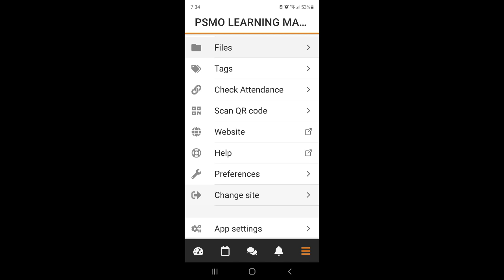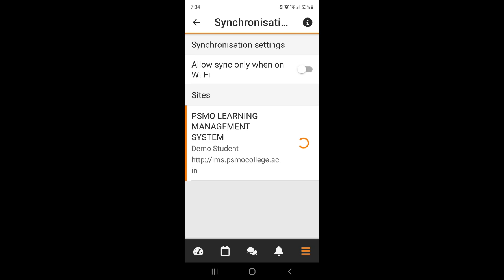How to sync moodle application? Dont you get all updates by your teacher?, Fixing tips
How to sync moodle application?
Moodle  ആപ്ലിക്കേഷനിൽ ടീച്ചേഴ്സ് ഇടുന്നത് കിട്ടുന്നില്ലേ, ഇതു ചെയ്തു നോക്കൂ കിട്ടും.